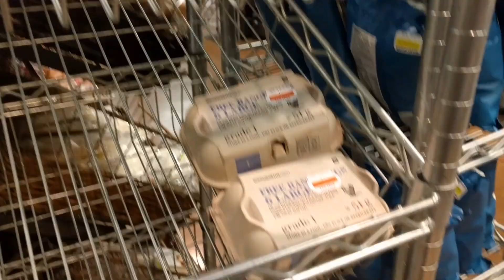South Africa COVID-19 lockdown day 3